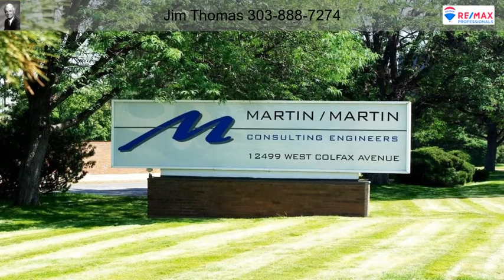12051 W Colfax Avenue Lakewood CO 80215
12051 W Colfax Avenue Lakewood CO 80215